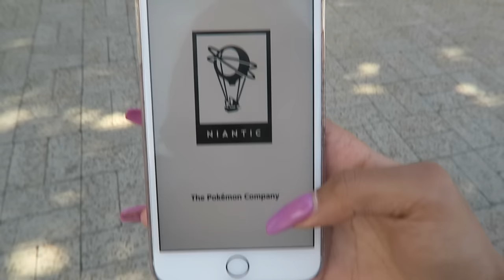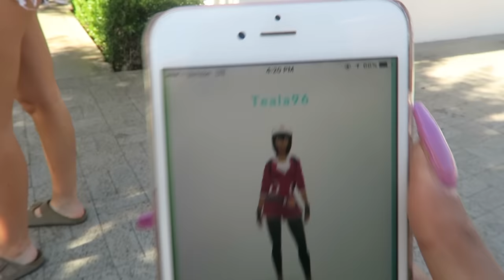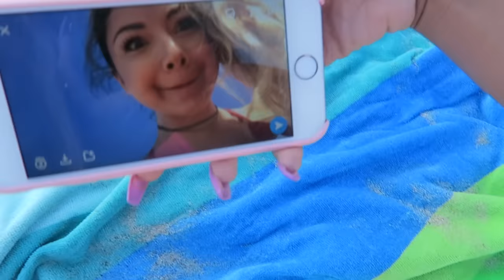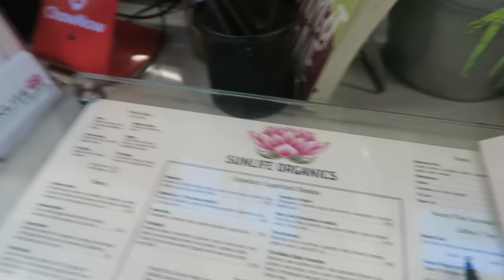Summer Night routine! | TTLYTEALA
Back with another long vlog i also show you my current night routine! give this video a like for more long vlogs!!!

FAQ

Age 19

Snapchat ↬ TTLYTEALA
tiktok ↬ TTLYTEALA